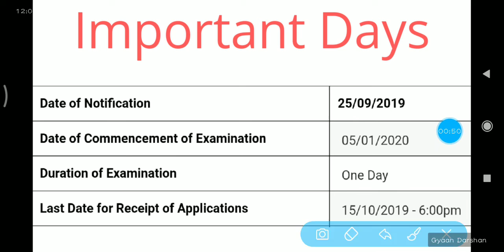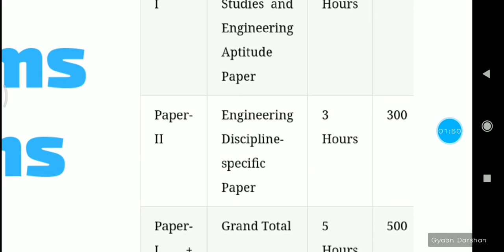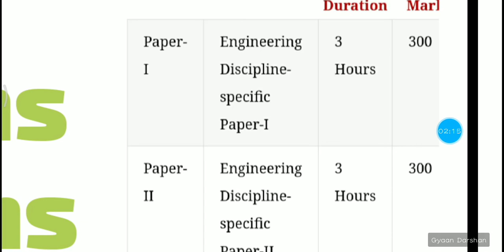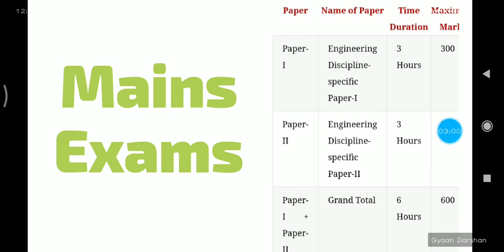UPSC IES 2020 Notification. UPSC IES 2020 Exams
UPSC IES 2020 Notification. UPSC IES 2020 Exams, Exam Pattern, Prelims, Mains, Personality Test.

Thanks!
Jai Hind!🇮🇳